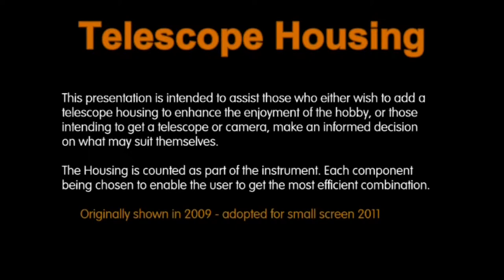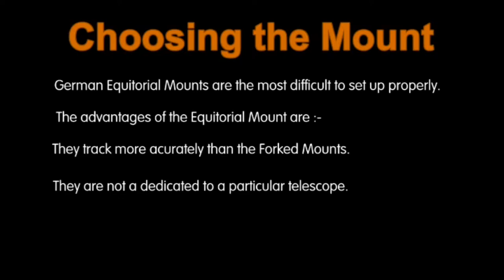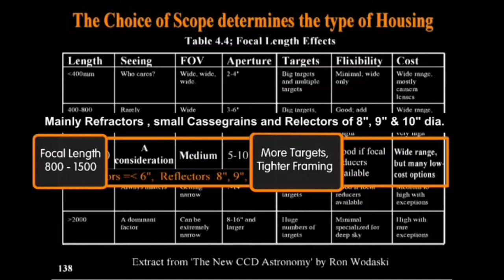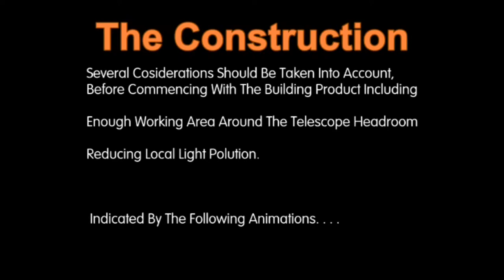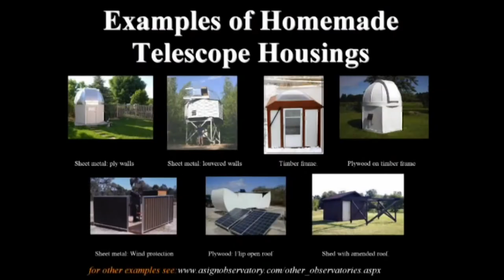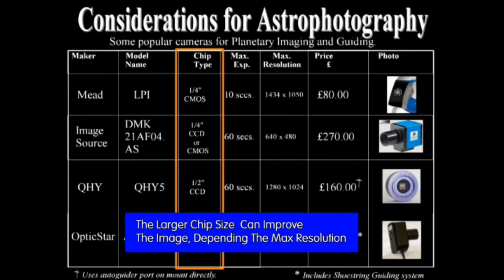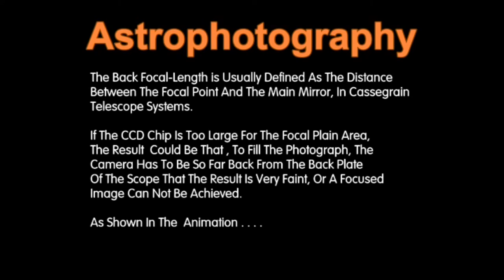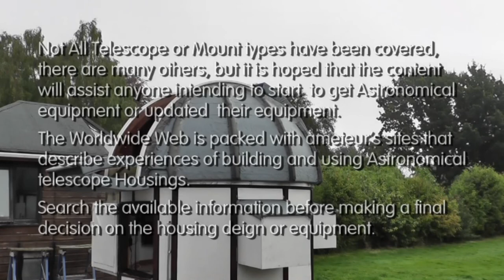Telecopes, Mounts and Thingys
This shows the amount of investigation that I did before constructing my Telescope Dome. It covers what mount, telescope and camera type to consider. All of which are determined by what sort of Astronomy you are interested in. It shows the pitfalls that you can avoid and the limits of the most popular types of equipment. Unfortunately, it does not have voice-over at this time, but I shall try to do so (providing I can keep the dog quiet long enough)